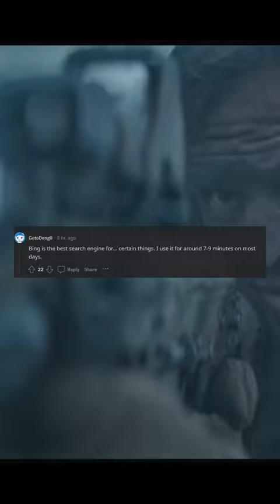Alphabet shares dip on report Samsung phones may switch to Microsoft Bing search